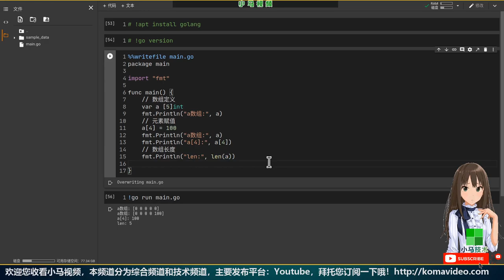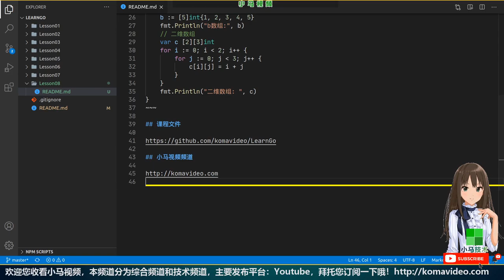【Go语言中文入门教学】数组的定义与使用 - GoLang, array p.8